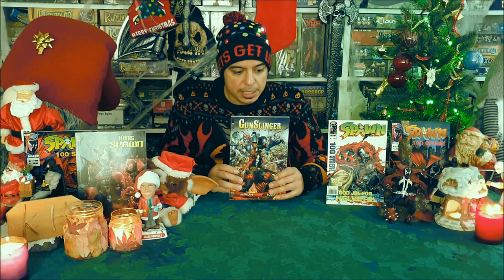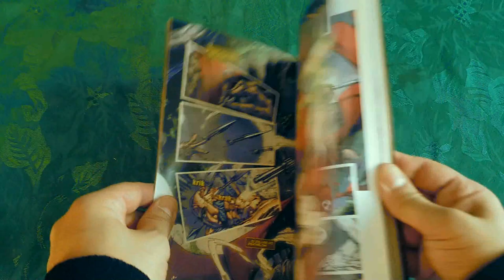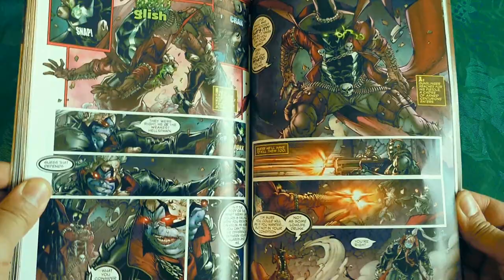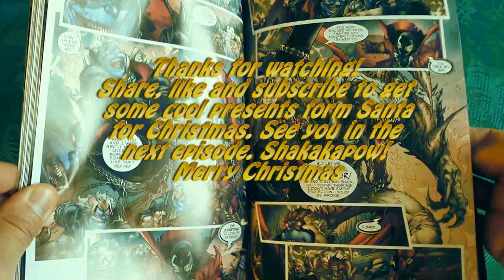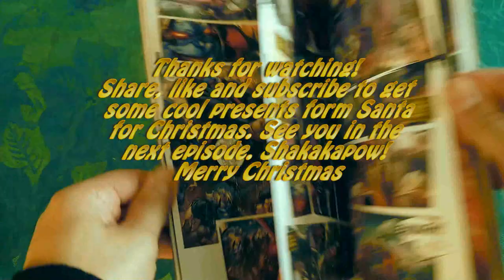Gunslinger Spawn vol 1 Review - Shakakapow Christmas 2022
Time for another Spawn comic book review.
This time we are looking at Spawn Gunslinger Vol 1, perhaps my favorite Spawn Character.
He sold his soul to the Devil to get a chance to avenge his family and will stop at nothing to hunt down his enemies. But now he is sent into the future by an unknown force and must use his wits and powers in order to find his way back to his own time.